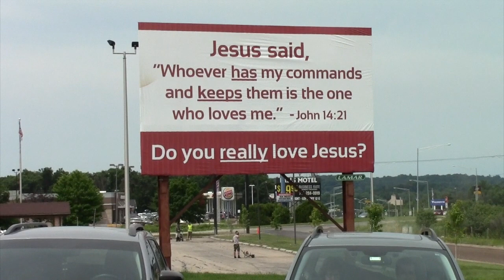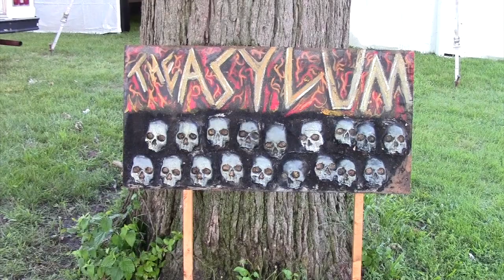Audiofeed 2018 Rabbi Rock and People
This video is about Audiofeed 2018 Interviews 1